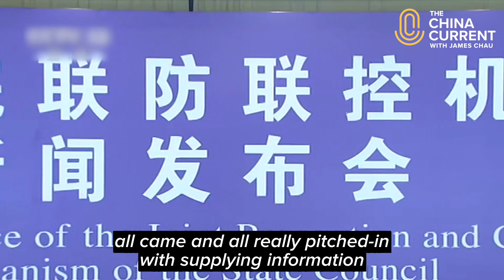What Happened on the WHO Joint Mission | Prof. Gabriel Leung | The Novel Outbreak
Scientists and global health experts joined the WHO-China Joint Mission to China - seeking to find answers and to prepare the world for the rapidly spreading disease.

Their discoveries are produced in the WHO-China Joint Mission Report, which lays out the approaches being implemented in nearly every country: social distancing and strategic containment. As more countries brace for impact, the importance of the mission could not be more apparent, and has likely helped to save thousands of lives and even more infections.

Our host James Chau speaks with Professor Gabriel Leung, member of the joint WHO-China Joint mission.

Follow us for the latest stories in our special coverage on the novel outbreak.